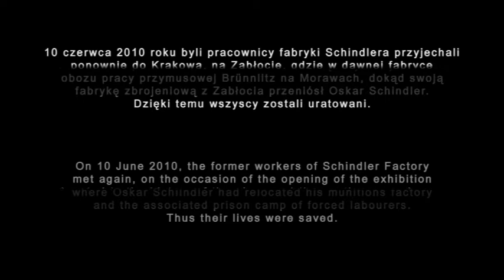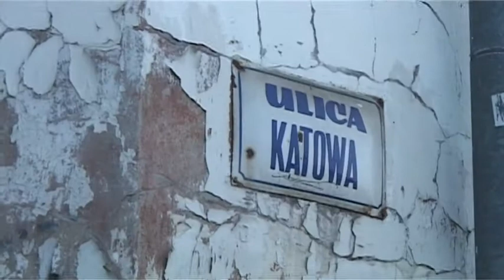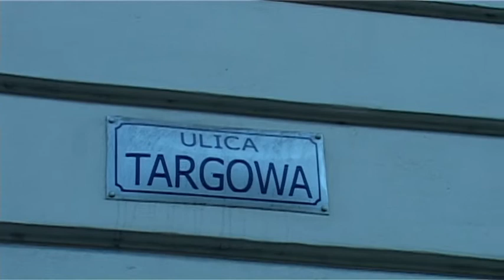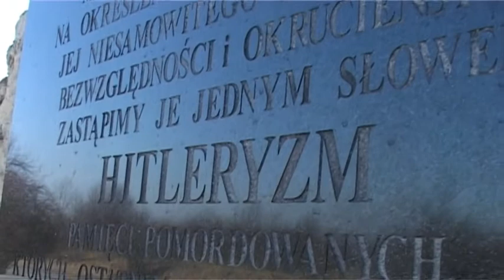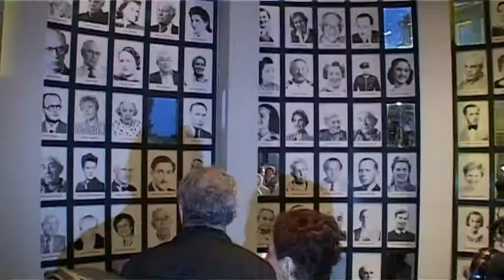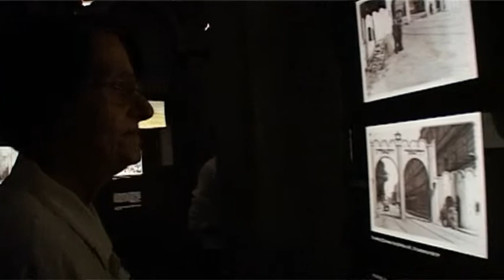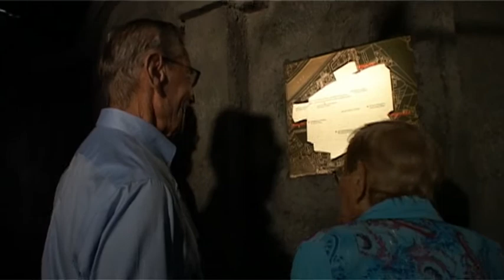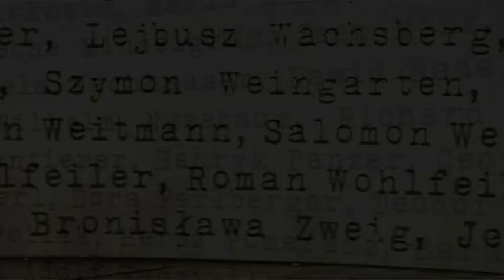Żeby nie zapomnieć - To Save From Oblivion - Oskar Schindler's Factory workers - documentary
Jesienią 1944 roku Niemcy rozpoczęli ewakuację obozu koncentracyjnego Płaszów.
W październiku 300 kobiet i 800 mężczyzn wysłano do obozu pracy przymusowej Brünnlitz na Morawach, dokąd swoją fabrykę zbrojeniową z Zabłocia przeniósł Oskar Schindler. Dzięki temu wszyscy zostali uratowani.
10 czerwca 2010 roku byli pracownicy fabryki Schindlera przyjechali ponownie do Krakowa, na Zabłocie, gdzie w dawnej fabryce Muzeum Historyczne Miasta Krakowa otworzyło wystawę poświęconą temu miejscu i historii Krakowa lat okupacji.

TO SAVE FROM OBLIVION
In winter 1944, the evacuation of the concentration camp Płaszów began. In October, 300 women and 800 men were sent to Brünnlitz in Moravia, where Oskar Schilndler had relocated his munitions factory and the associated prison camp of forced labourers. Thus their lives were saved.
On 10 June 2010, the former workers of Schindler Factory met again, on the occasion of the opening of the exhibition devoted to the history of the place and the wartime experiences in Krakow under the German occupation during the World War II. The
exhibition housed in the original Factory's premises at Zabłocie is part of Historical Museum of the City of Kraków.

udział wzięli/appear: Cypora Laadan, Efraim Laadan, Eugenia Wohlfeiler-Manor, Nachum Manor, Aviva Nissenbaum

reżyseria: Anna Pankiewicz, Marcin Kaproń
muzyka: Transformator Egzystencjalny
produkcja: Muzeum Historyczne Miasta Krakowa
2012